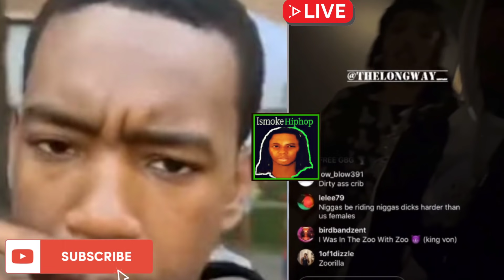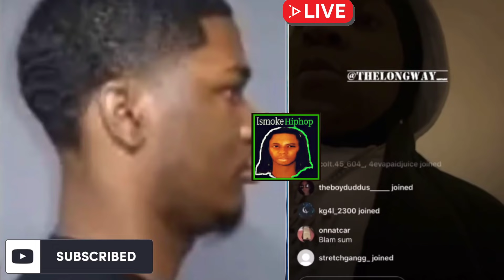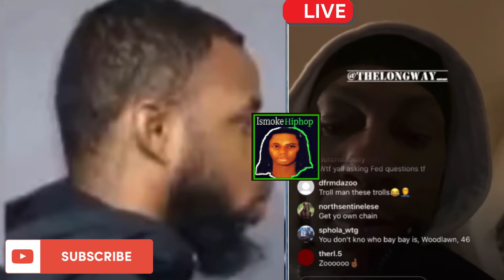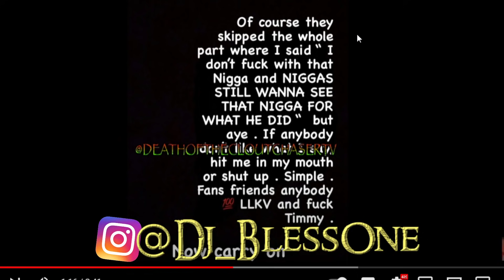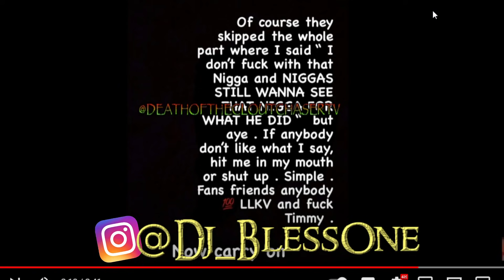THF BAYZOO RESPONDS TO OTF/OBLOCK/300 CREW INDICTMENT RICO CHARGE FOR FBG DUCK MURDA! SAYS WE GOOD?